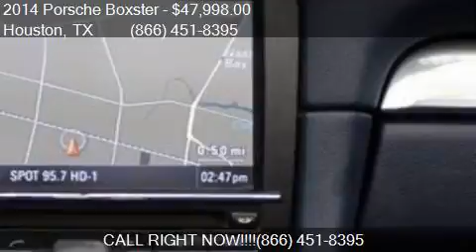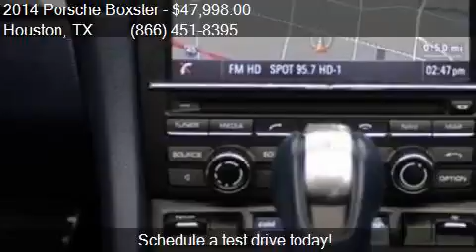2014 Porsche Boxster S 2dr Convertible for sale in Houston,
This 2014 Porsche Boxster S 2dr Convertible is for sale in Houston, TX 77598 at Texas Auto South.

Engine: 3.4L H6
Transmission: Automatic 7-Speed
Color: Rhodium Silver Metallic
Mileage: 24523
Contact Texas Auto South 16200 Hwy 3 Houston, TX 77598 to test drive this 2014 Porsche Boxster S 2dr Convertible today.